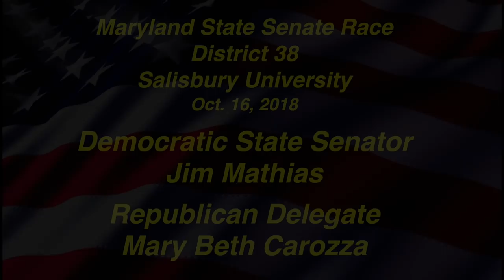2018 Maryland State Senate Race - District 38 || Forum Oct. 16, 2018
Democrat State SenatorJim Mathias faces off with Republican challenger Mary Beth Carozza, Delegate  from District 38C.